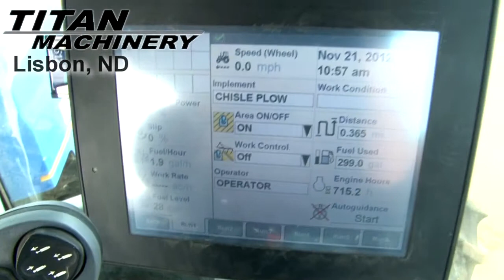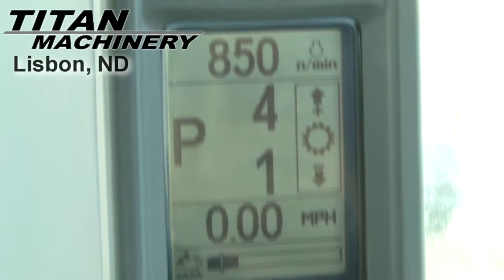New Holland T9560 Sold on ELS!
SOLD!
For Sale Used 2011 New Holland T9560 Tractor SOLD stock# 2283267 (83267J) 714 hours
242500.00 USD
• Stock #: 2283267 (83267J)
• Category: For Sale
• Status: SOLD
• Class: Used
• Available: Immediately
• Make: New Holland
• Model: T9560 Diesel
• Year: 2011
• CE Plate: No
• Est Hours: 714
• Horsepower: 500 Eng
• Scraper Tractor: No
• Deluxe Cab: Yes
• Enclosure: Cab/Air
• Cab Suspension: No
• Cab Seat: Air
• Seat Condition: Excellent
• Passenger Seat: Yes
• GPS Sat Nav: Yes
• Rear Remotes: 4
• Front Remotes: 4
• Mega Flow Hyd.: No
• Weights: Yes 1000 lbs. 1000 lbs.
• Front Fenders: Yes
• Hyd. Flow Control: Yes
• Lift Assist: No
• Creeper Transm.: No
• Transmission: Power Shift
• Shuttle-Shift: Synchro
• Differential Lock: Yes
• Quick Hitch: No
• 3 Point Hitch: No
• Front 3 Point Hitch: No
• Front Tire/Track Size: 800/65R38 90%L 90%R
• Front Duals: Yes 90%L 90%R
• Front Triples: No
• Rear Tire/Track Size: 800/65R38 90%L 90%R
• Rear Duals: Yes 90%L 90%R
• Rear Triples: No
• Tire Make: Goodyear
• Axle: Bar Standard
• Front Suspension: No
• Ground Radar: Yes
• Warranty: Yes 12/31/13
• Extended Warranty: Yes
• Ext. War. Available: Yes
• Front End Loader: No
• BackHoe: No
• Paint Condition: Excellent
• Cab Cond: Excellent
• Overall Condition: Excellent